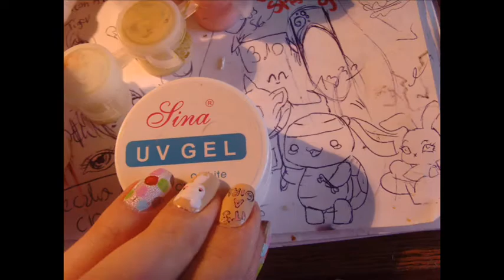it's a girl mani proste zdobienie inspirowane spioszkami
and don't forget comment ;)
xoxo
MesiaszCiszy - Mesi Nail Art

Suprise 4 you!
You can use my cupon code